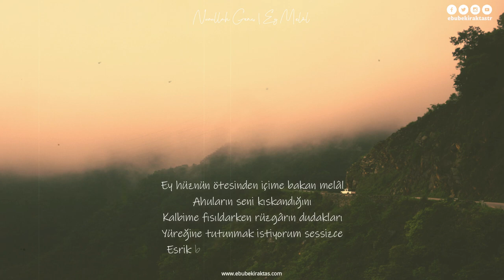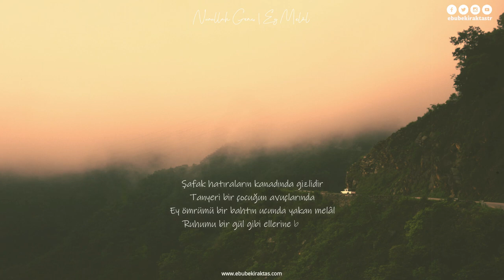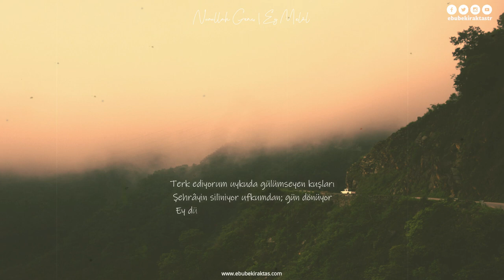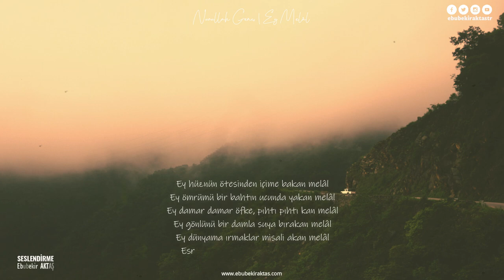NURULLAH GENÇ | EY MELÂL (Şiir Dinletisi) 🎼🎙🎧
Şiir gibi hayatı olmalı insanın. Her cemiyete uygun olmalı. İnsanlar sizi okuduğunda kalpleri neşe ile dolmalı.
Şiirle kalın, sağlıklı kalın.

💬 Ten ölür, kalp ölür lakin sesiniz sonsuza kadar yankılanır…